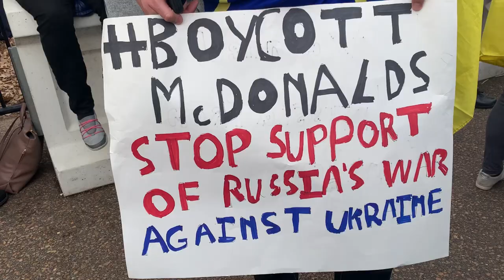Акція за Україну під Білим домом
У центрі столиці США, під Білим домом зібралися тисячі людей із закликом збільшити оборонну підтримку України та посилити тиск на Росію